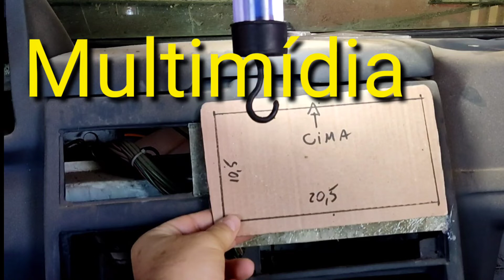Motorhome Iveco 4912 - reforma painel,